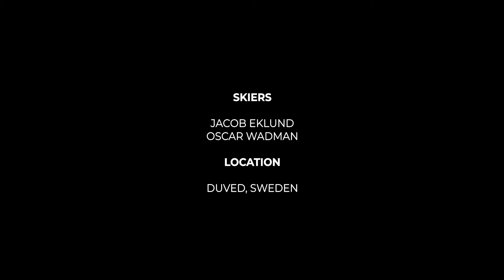Extrem Skis – Keepers of the Turn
Keepers of the Turn is a short film celebrating the art of making carving turns in perfect corduroy, and the pre-launch of the 24/25 Extrem Formula 88 ski.

Film by: KraxTagg/Anton Cawthorn.
Skiers: Oscar Wadman and Jacob Eklund
Location: Duved, Sweden